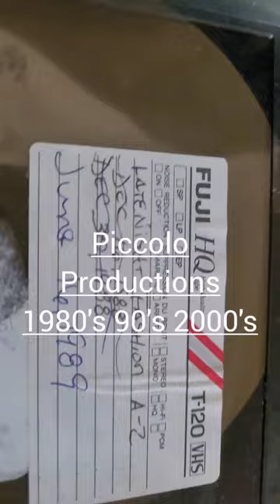Piccolo Productions 1980's, 90's, 2000's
edited by Brian Nelson